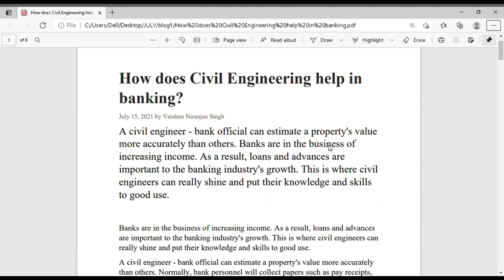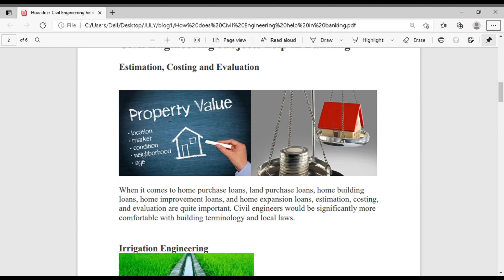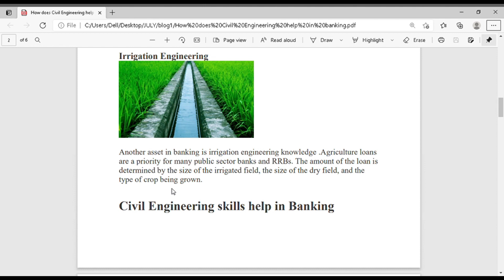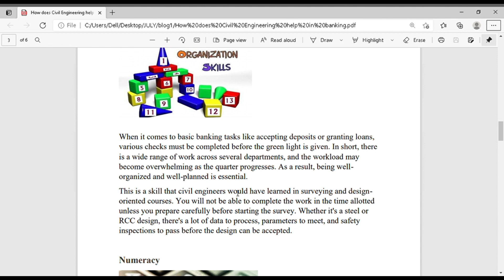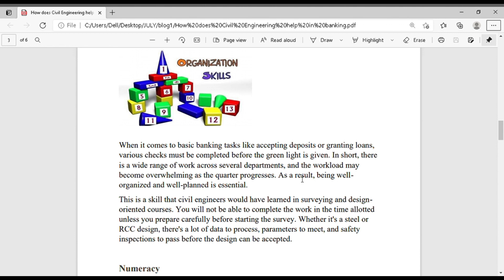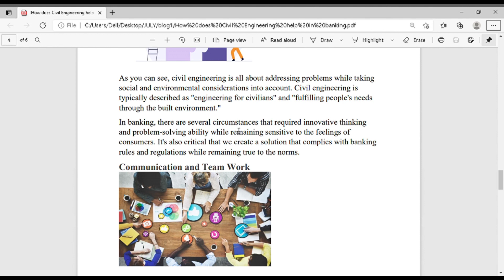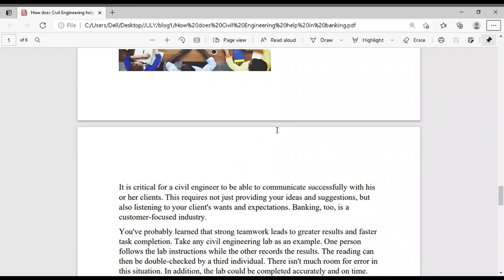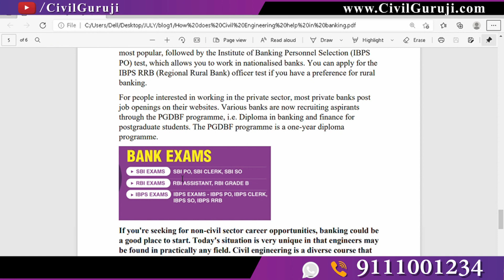How does Civil Engineering help in banking? || By Civil Guruji